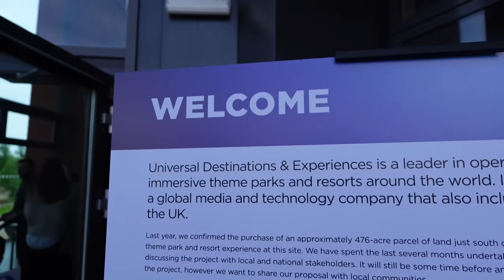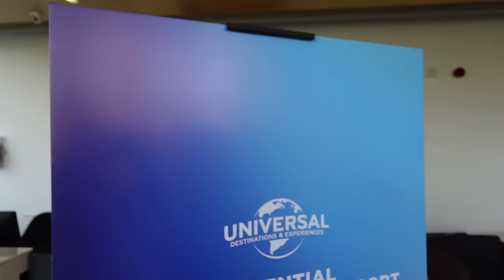Universal Studios Great Britain Public Exhibition & More Exciting Updates!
In this video we head to the Universal UK Project public exhibition to learn more about this potential new theme park and resort planned for Bedford. Along with checking out the exhibition, we hear from Universal Destinations & Experiences representatives about the proposed project. We also head back to the land purchased by Universal and share some exciting updates!

As mentioned in this video, here's a link to the official website for this project ➡️